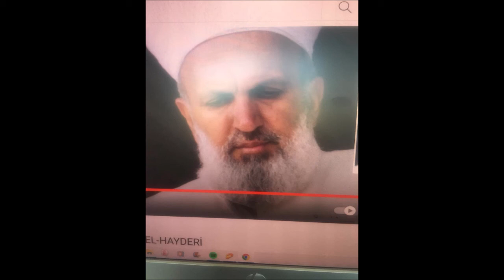Mihemede Temo Büzguri Kaside M Emine Hayderi Aşiva M Emin Alp Dala berebin